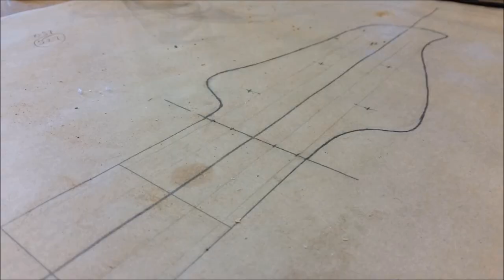5-String Bass Guitar Build - Part 5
The final in this series, we assemble and play the bass.

Featuring Sign Of The Firebird playing a Led Zeppelin song. Check them out on Facebook for regular gigs.